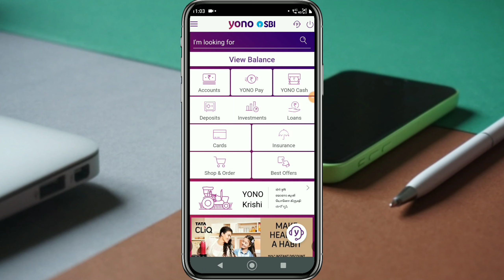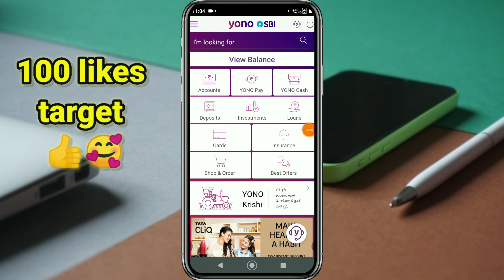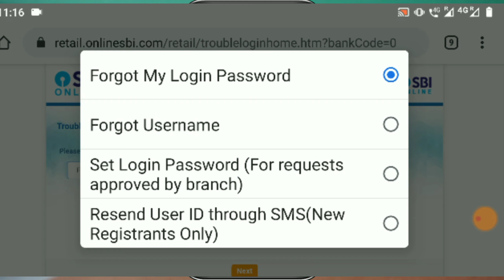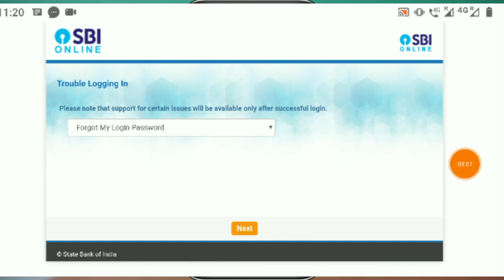HOW TO RESET RECOVER FORGOT SBI NET BANKING LOGIN USER NAME & PASSWORD -SBI YONO APP FORGOT PASSWORD